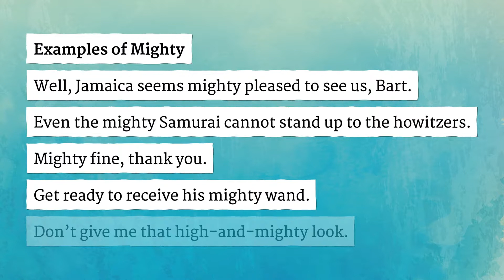MIGHTY pronunciation • How to pronounce MIGHTY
How to say Mighty in British English and American English?